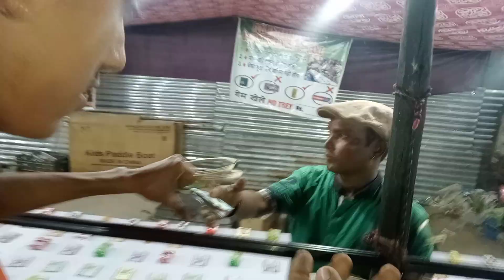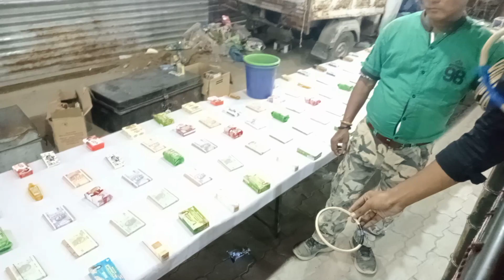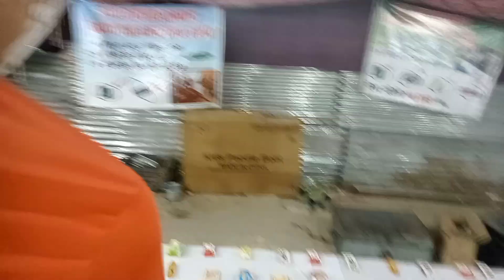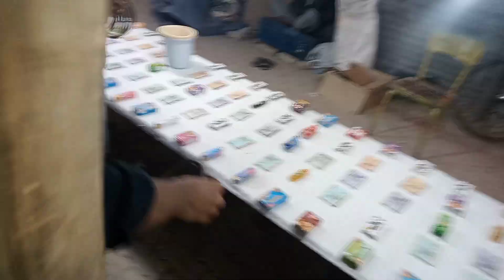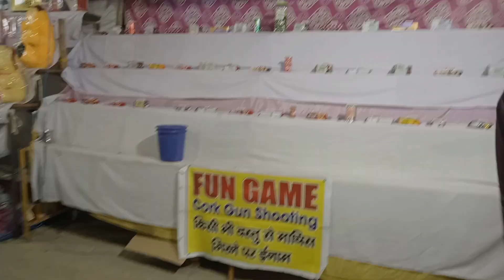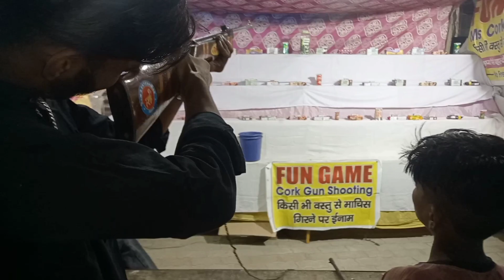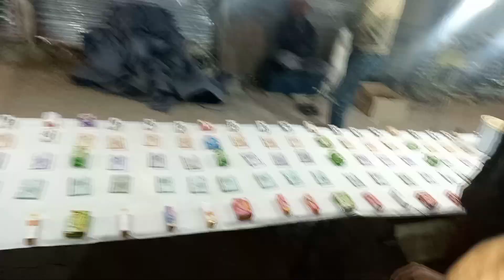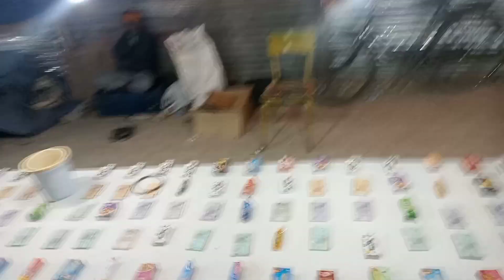part-2 || yarra de nal payi mele ch Khap || chalaiya goliya 🫣 || funny 🤣 || punitkvlogs